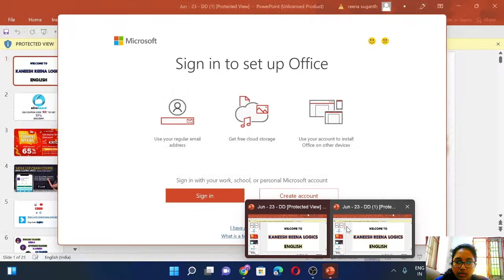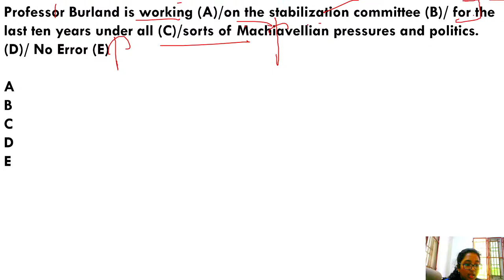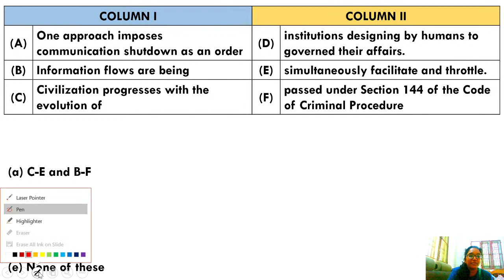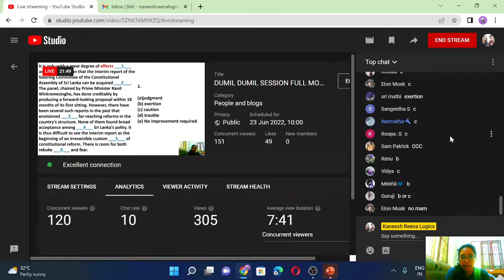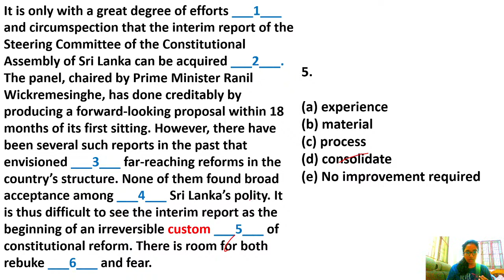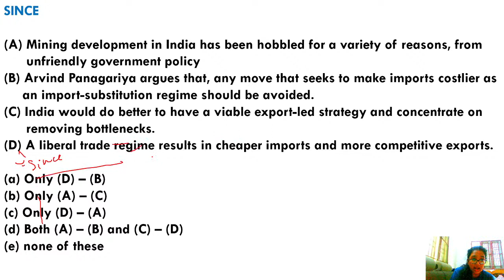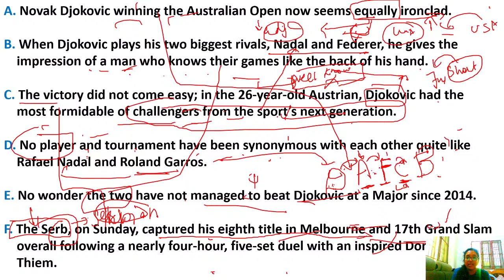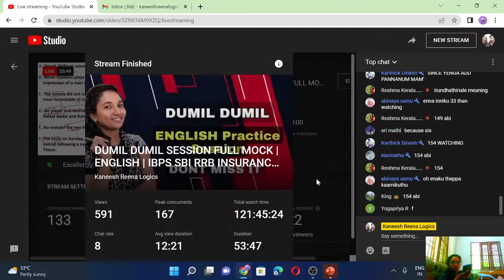DUMIL DUMIL SESSION FULL MOCK | ENGLISH | IBPS SBI RRB INSURANCE | REENA